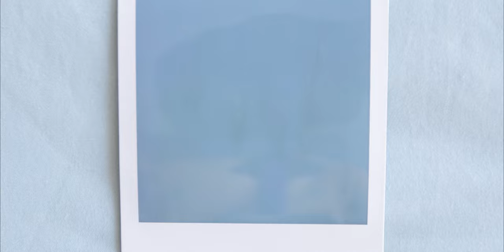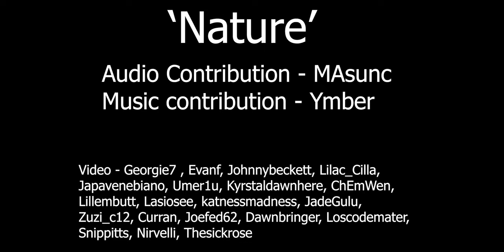Nature - Stock footage challenge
All video and audio footage has been credited at the end of the video.
Sourced using Hitrecord.com